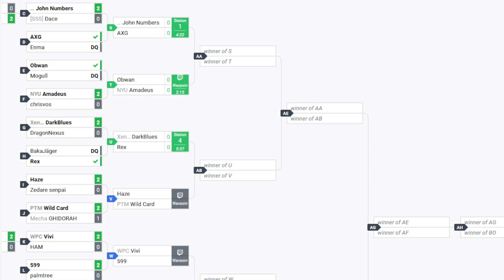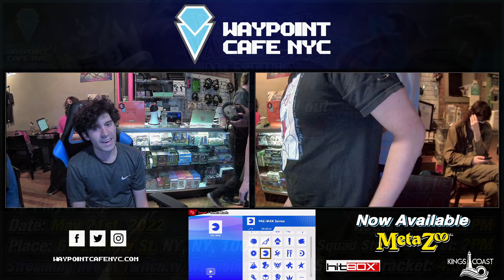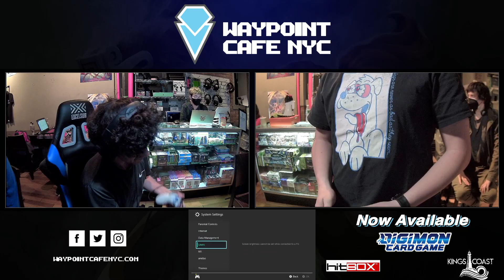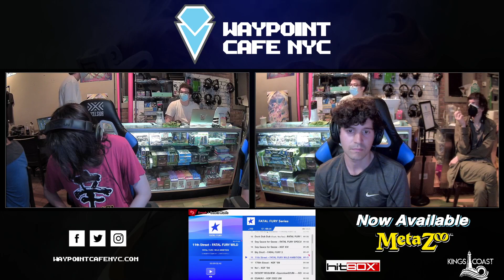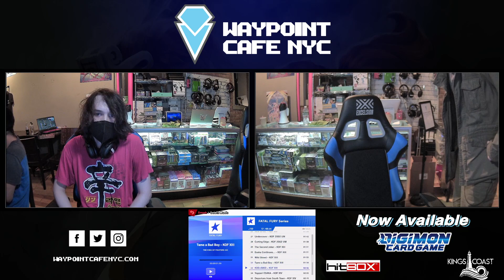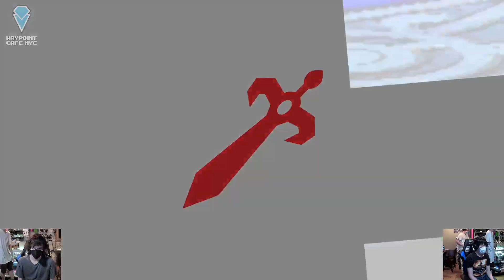Monthly Waypoint Warriors #3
Waypoint Warriors is Waypointcafe NYC's local weekly Smash Ultimate Tournament! Wanna be a Warrior? Stop by during one of our tournament days, every Tuesday! Signups begin at 4:30PM and Bracket starts at 6:15PM!

Date: 5/23/22
Location: 65 Ludlow, New York, NY 10002, USA